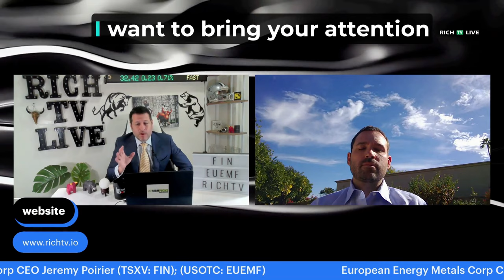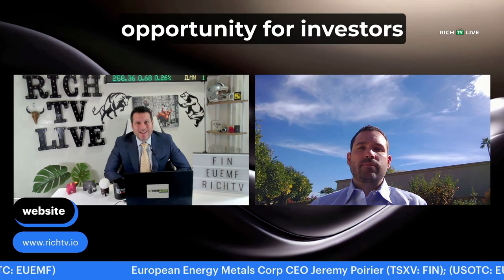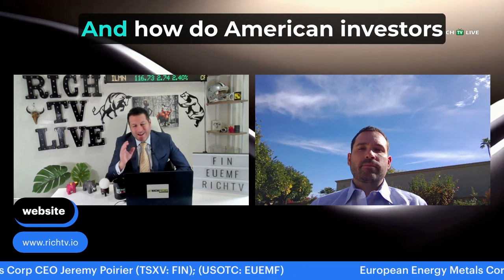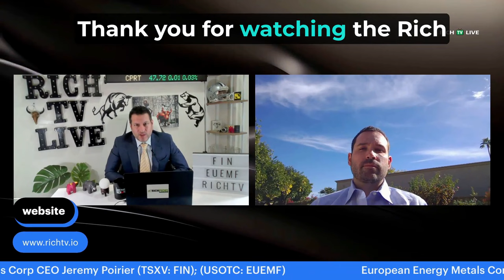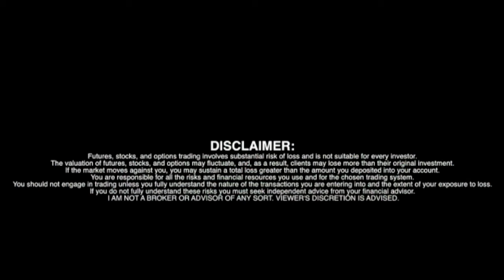European Energy Metals Corp. CEO Jeremy Poirier (TSXV: FIN)(OTCQB: EUEMF)(FSE: W28) - RICH TV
Mr. Poirier brings nearly two decades of capital markets experience in the natural resource and technology sectors. He has served in various senior officer and corporate development roles at exploration mining companies. From September 2016 through December 2019, Mr. Poirier was CEO of Bearing Lithium Corp. and was instrumental in the Company's acquisition of Li3 Energy. Prior to Bearing Lithium, Mr. Poirier held senior roles at Pure Energy Minerals Ltd. and is currently the CEO of European Energy Metals Corp and Golden Independence Mining Corp.

European Energy Metals Corp. is a junior mining company focused on the electrification and global decarbonization process through the exploration and development of its portfolio of five lithium and rare-earth element projects in Finland covering over 2,300 square kilometres.

European Energy Metals (TSXV: FIN) (FSE: W28) ("European Energy" or the "Company") is pleased to report the results of its inaugural Phase 1 exploration program for LCT (lithium-cesium-tantalum) spodumene-bearing pegmatites on its Central Finland Lithium Project which spans over 250,000 hectares (ha). Overall, the best results were obtained on the Nabba Reservation where several clusters of spodumene-bearing pegmatite boulders and boulder fields were identified during the program. Several prospective areas were also identified (i.e. Kyrola, Kaitnabba, Pisto and Kaatiala) with anomalous to locally anomalous-grade lithium. A total of 1,099 rock chip (grab) samples were collected with the results discussed in manomalous detail below.

"The inaugural exploration program was met with considerable success, having identified multiple areas with lithium mineralization," commented Jeremy Poirier, CEO of European Energy Metals. "The identification of pervasive lithium mineralization, despite the presence of significant overburden or cover, is highly encouraging and warrants further exploration. This also supports our recent application for an Exploration License over the Nabba Reservation which allows for drill testing in Q2-2024."